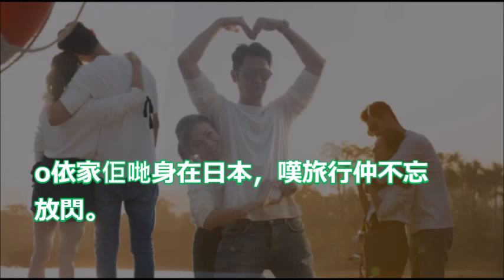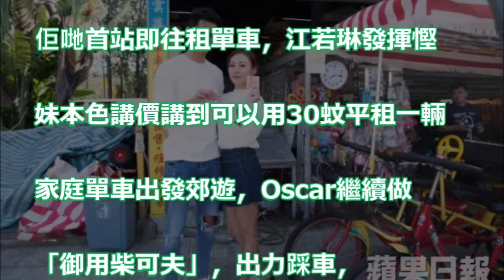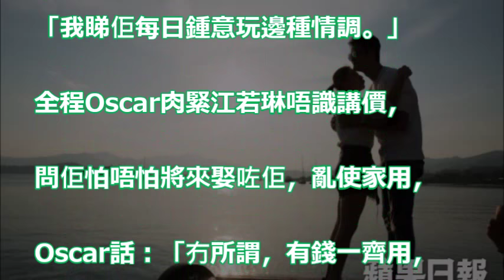【獨家】孖男友300蚊去大埔郊遊有找 江若琳原來係講價高手